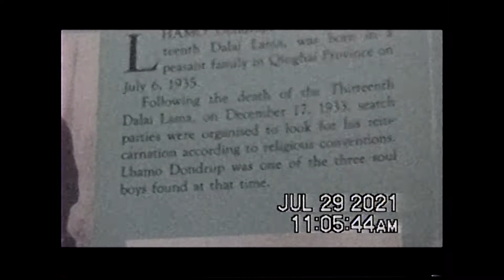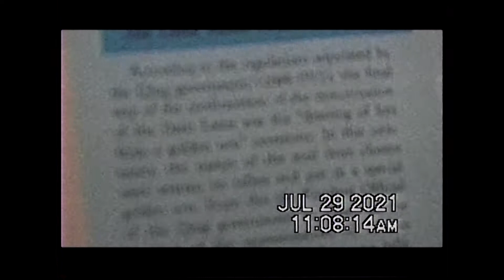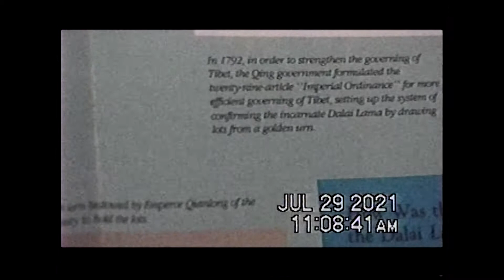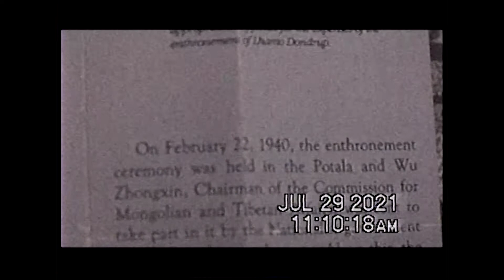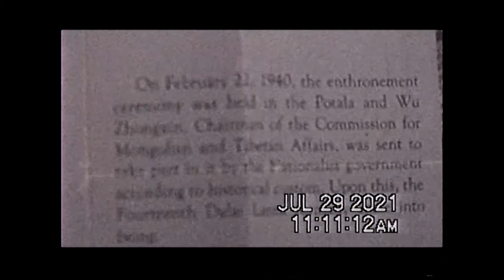Picking The 14th Dalai Lama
A brief look at how Insanely they pick the Dalai Lama. By Shear Chance and nothing more.
Drawing a stick from an Urn---I can do that at any Casino.
 Visiting The Jefferson Memorial in the "90's" the 14th claimed to have an Epiphany and knew he had been Thomas Jefferson(3rd President--so I guess he's a Racist for Thomas was?? slave owner)
 It is funny that his office is on Jefferson Ct.(Georgetown,DC) and the Vietnam Temple where He was almost assassinated has Jefferson St running right into the back yard of this Temple..(Do DC Map-Google) I have other vids explaining more but still not enough---The Picking of this boy for Dalai Lama is quite interesting and Strange.
 TWO Buddhist Monk Societies--the other one is quite satanic and Rules(advises) President Xi and all his stupid buddies..And still in Tibet kissing Butt??